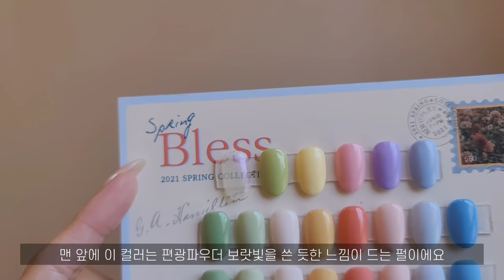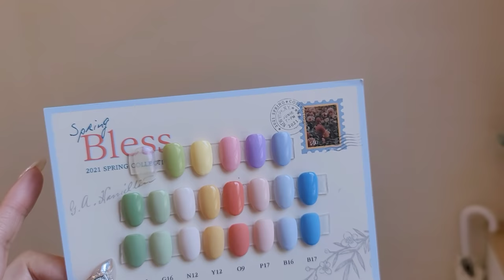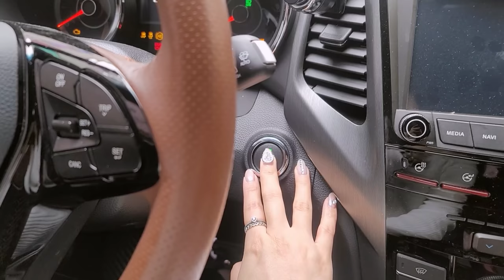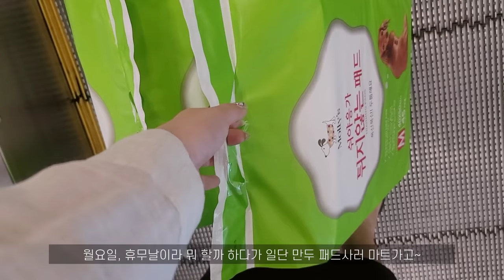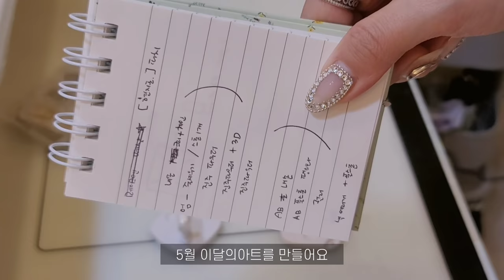nail vlog | 네일샵브이로그 (휴무날 돈쓰기🤑, 샵꾸미기, 스와로브스키 파츠 정리, 네일재료 언박싱, 원장의 하루)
안녕하세요
이번영상은 네일샵브이로그 입니다😊

네일 재료와 스와로브스키 언박싱,
파츠 정리, 샵 꾸미기, 휴무보내기
그리고 요청주신 차문열기 잔뜩ㅎㅎ...넣었어요

궁금하신점은 댓글 달아주세요❣

7호선 부천 상동역 슈블링네일
2인샵 젤아트전문 네일샵